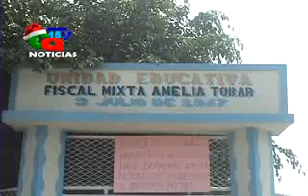paro esc amelia tobar 9